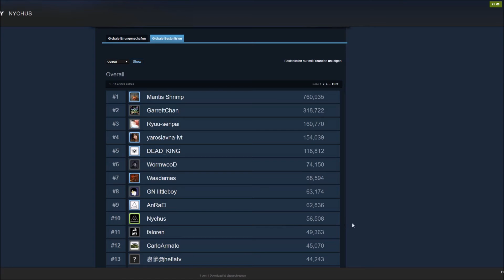Security Hole! Hacker themed Puzzle Game mit Suchtpotenzial!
Security Hole ist ein Puzzle Spiel bei dem du 3D Konstrukte durch Löcher lotsen musst. Ein tolles Tool zum trainieren des räumlichen Denkens! Zusammen mit der Cyberpunk Storyline und den vergleichbaren Highscores ein sehr unterhaltsames Spiel!

Titel:  Security Hole
Entwickler: AnRaEl
Publisher: AnRaEl